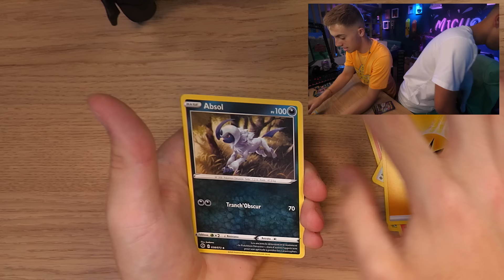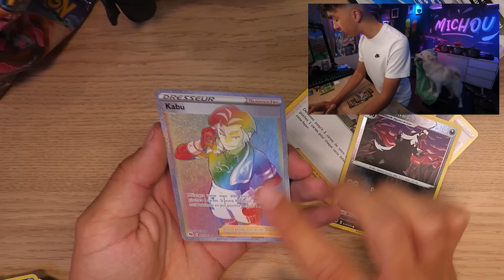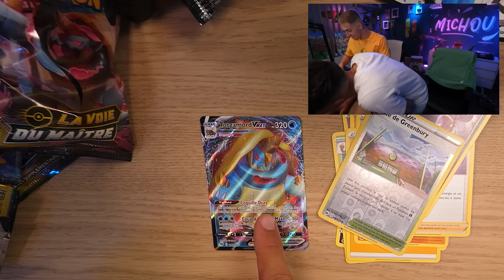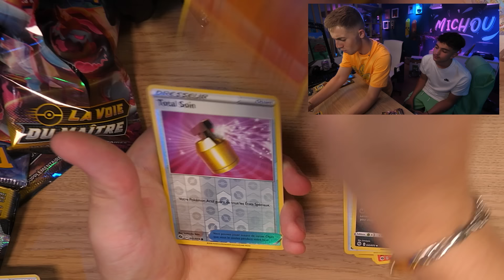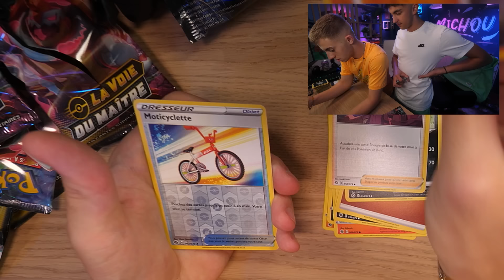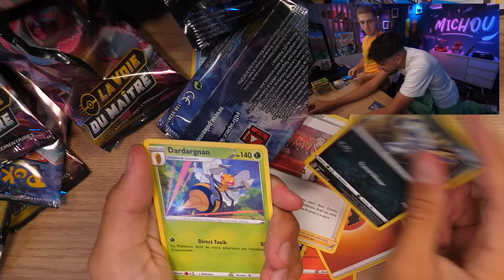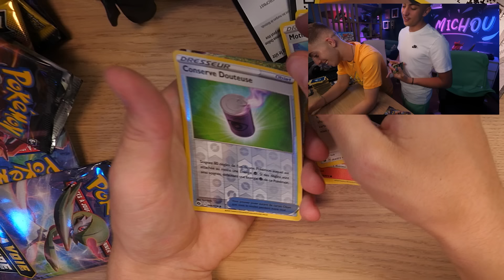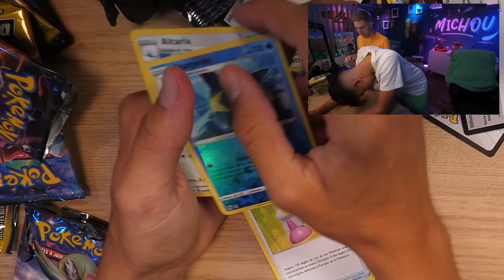On l'aura jamais ... 😢 (Ouverture de booster pokémon)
Salut ! Aujourd'hui nouvelle vidéo ouverture de booster pokémon ! Comme d'hab objectif avoir dracaufeu shiny dans cette ouverture de booster pokémon sauf que ... on l'aura jamais ...